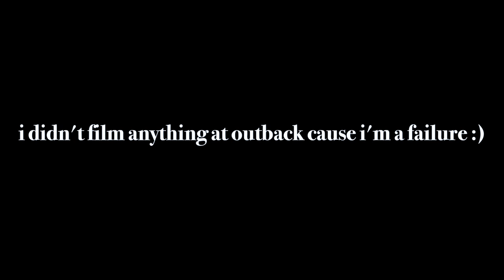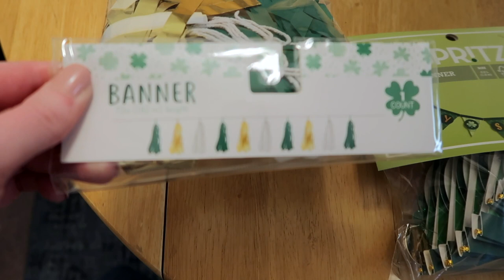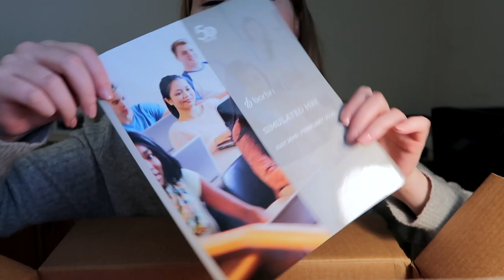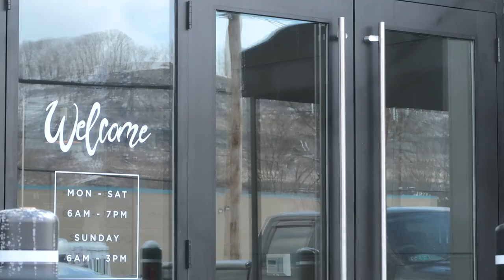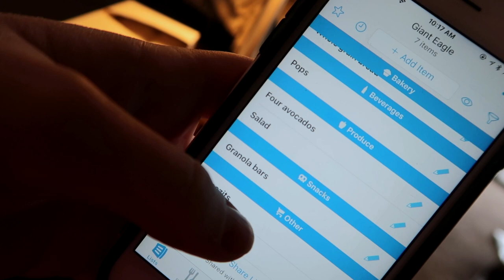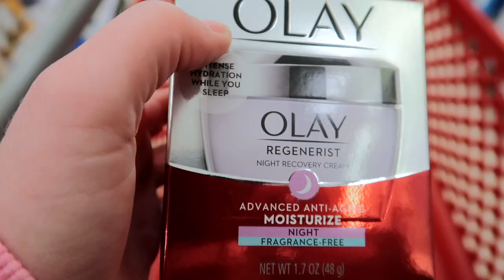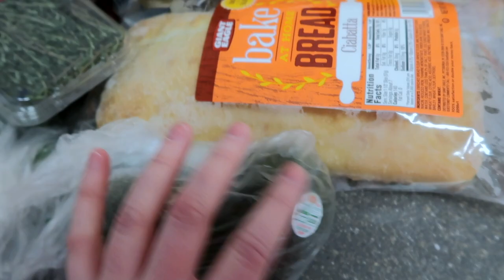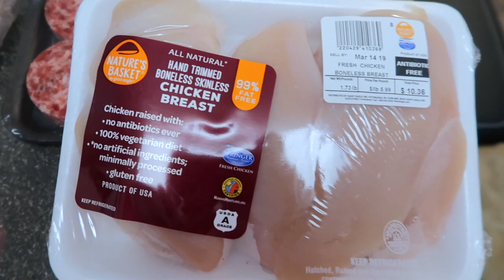LAW SCHOOL VLOG | SPRING BREAK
LAW SCHOOL SPRING BREAK